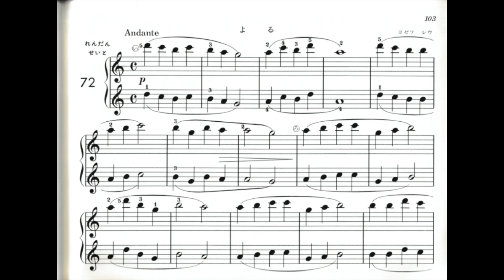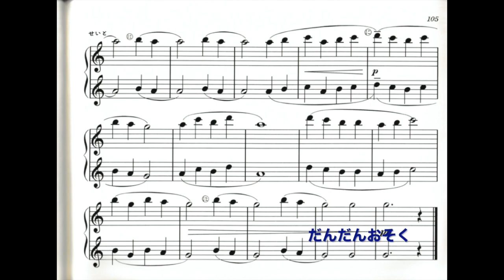【連弾・先生パートのみ】あたらしいピアノのおけいこ７２番「よる」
【おうちでれんだんシリーズ】
あたらしいピアノのおけいこ（音楽之友社）より
７２番「よる」ヨゼフ　レウ

♪前奏の無い曲なので、最初にメトロノーム音を２小節分鳴らしています。
「１、２、３、４／１、２、３、はい」で弾き始めましょう！
♪最後の２小節は、リタルダンド（すこしおそく）しています。